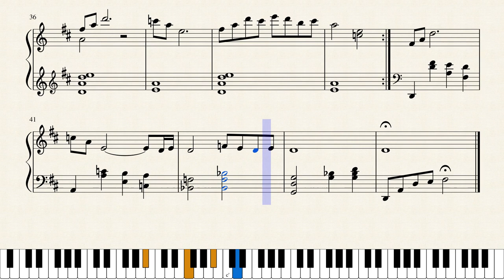Final Fantasy VII OST : Aerith's Theme Piano Sheet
Final Fantasy VII OST : Aerith's Theme
Composer : Nobuo Uematsu
Arrangement : Asako Niwa